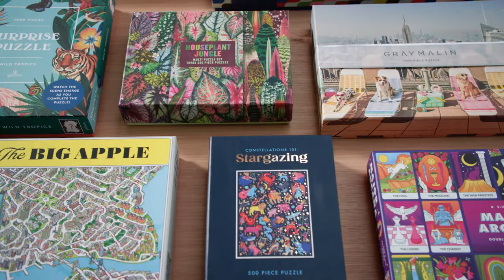Galison Puzzles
Galison Jigsaw Puzzles stand out from all other puzzle brands because of our art and imagery, puzzle format innovation, and design and quality standards.
See for yourself and enjoy!